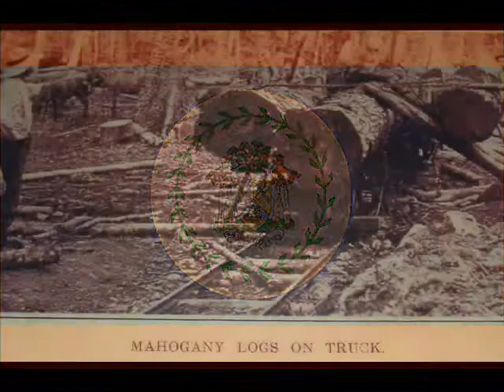River Recovered Old Growth Bluegrass Guitars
Trees felled by the British in the 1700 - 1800's have been found in log form in the silty river bottoms of Belize, formerly known as British Honduras. Much of the world's Honduras mahogany originated in this small Central American country.

The loggers floated the logs down the rivers to the port. During huge logjams, many logs were driven down into the the river beds and lay for over a hundred years waiting to be found. Infinity Luthiers, in cooperation with Greener Lumber LLC, is extracting these old growth logs and bringing them to the US to be processed and sold for domestic and foreign use. Individual planks are sold through Greener Lumber LLC. Instrument grade and quartersawn lumber are used and sold through Infinity Luthiers. Several species including Honduras mahogany, sapodilla, bullet tree, santa maria, Caribbean pine and some rosewoods have been found and will be made available as it is recovered and processed.

This river-recovered old growth lumber is a high quality, 'green' / environmentally friendly alternative to cutting live trees from the forests, jungles and plantations. for more information on ordering / purchasing old growth lumber and / or commissioning your next instrument constructed using these beautiful hardwoods.

Although the guitar featured in this video utilizes an newer Adirondack spruce top, river and lake recovered spruce, cedar and redwood tops as well as spruce reclaimed from old piano soundboards are now available to complete your environmentally friendly instrument.